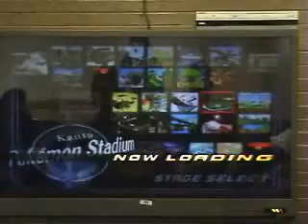3-4-07 Low Tier Finals Chuk (Luigi) vs. Ali (Ness) (4)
Match 4 of the Low Tier Tournament Finals at UNCC.